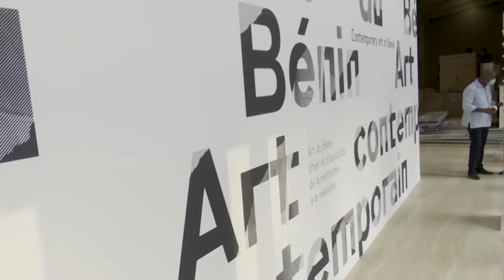AN 1 PAG 2 : le secteur tourisme-arts-culture passe à la loupe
La première année d’exécution du PAG 2 a pris fin. Quelles sont les actions et réformes initiées au profit du secteur tourisme, arts et culture. Eléments de réponse à travers ce reportage signé Génial Afoudah Monsi Agboka.